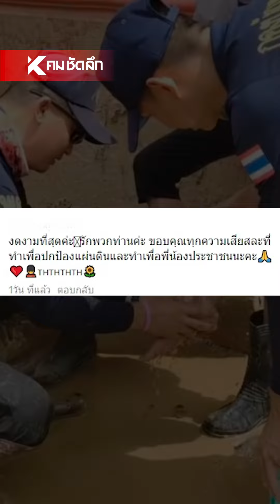สุดอ่อนโยน เมื่อ 'ทหาร' เห็นคุณยายเดินเท้าเปล่า | SCLdd111 : คมชัดลึก ออนไลน์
เป็นอีกภาพเหตุการณ์ที่ชาวเน็ตบอกว่าประทับใจจนน้ำตาจะไหล กับความห่วงใยที่ทหารมีให้ประชาชน ในขณะเห็นคุณยายเดินเท้าเปล่าลุยโคลน ก็เลยเข้าไปช่วยแบบนี้